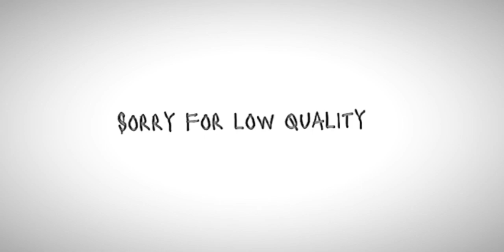•Secret garden meme•Late meme•Pur x Bay•Dead Bay Au•Created by :@dosenosotros •Pur x Bay Angst•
-Bad edit
-Bad shading
-Alternatif Universe
-Dead Bay AU
-Pur x Bay Angst